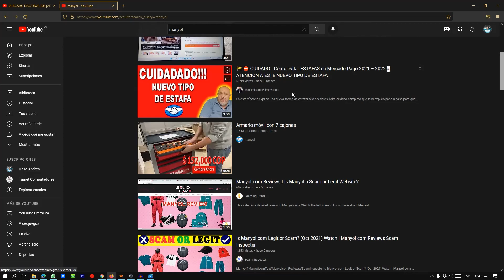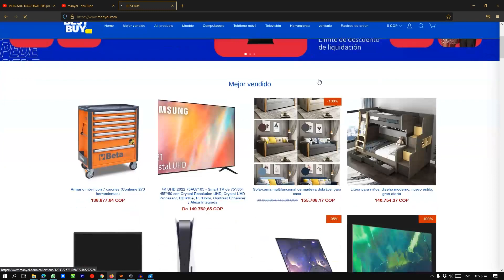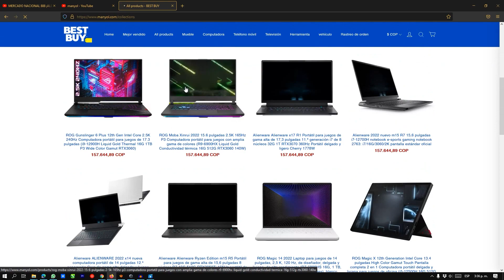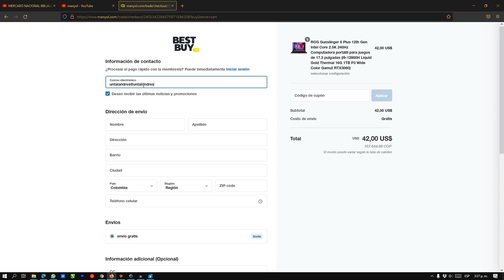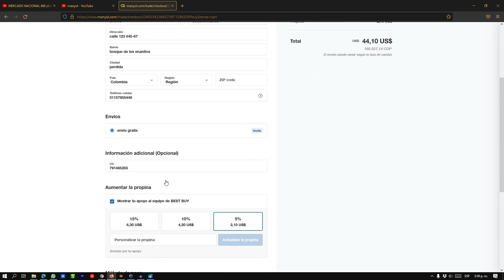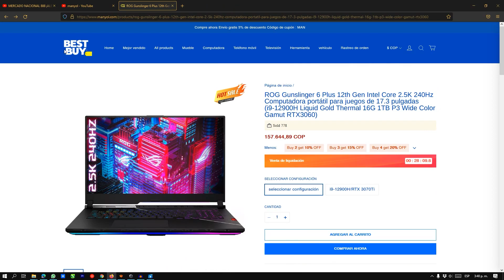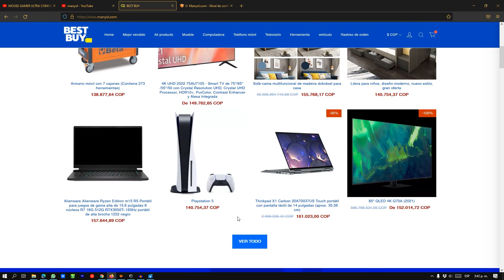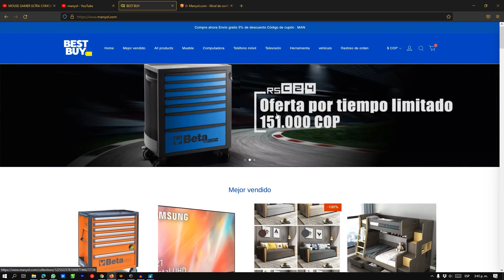Manyol.com - LA GRAN ESTAFA EN COLOMBIA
Descubrí la mayor estafa actualmente en Colombia, mucha gente a caído con estos precios, descubre toda la investigación que hice sobre esta pagina.